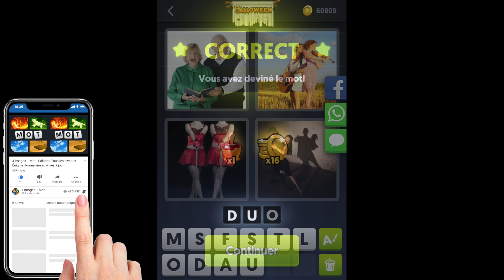4 Images 1 Mot - Halloween - 28/10/2019 - Octobre 2019 - Énigme Journalière + Énigme bonus -Solution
4 Images 1 Mot Solution Enigme Journaliere + Enigme bonus Halloween 2019 Octobre